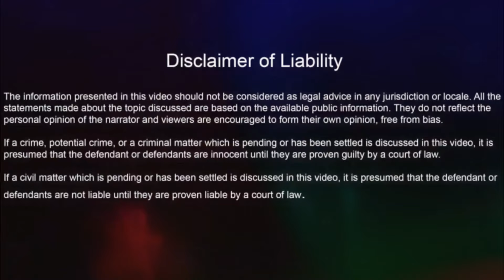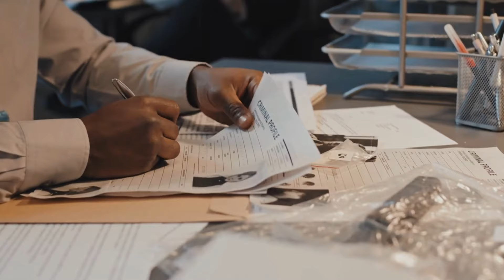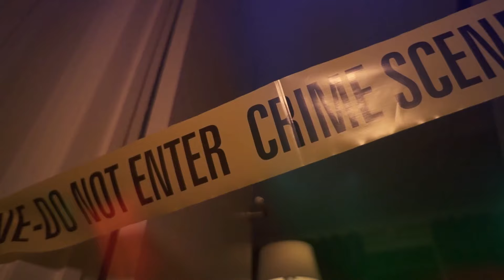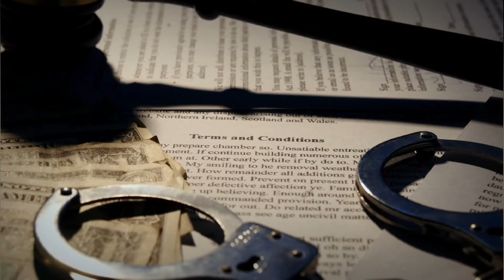The Most Heinous Crime Ever in the History of Kentucky | Sarah Widmer!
The Most Heinous Crime Ever in the History of Kentucky | The Case of Sarah Widmer!
The gripping saga of Sarah Widmer, an exploration of the enigmatic Widmer murder case. This documentary delves into the tragedy that shook a community, meticulously examining her mysterious death, the ensuing family tragedy, and the ongoing quest for justice. Follow the investigation, scrutinize the chilling crime scene details, and stay on edge with updates and compelling theories about the Sarah Widmer homicide.